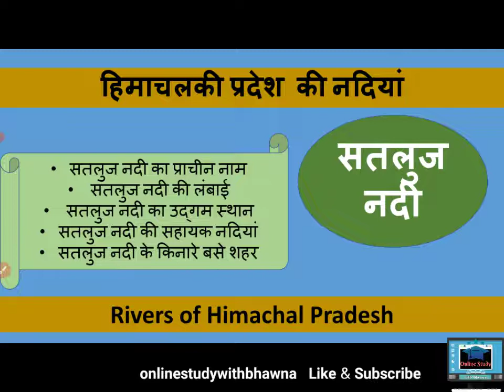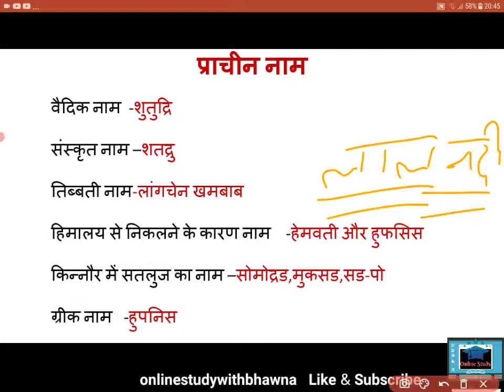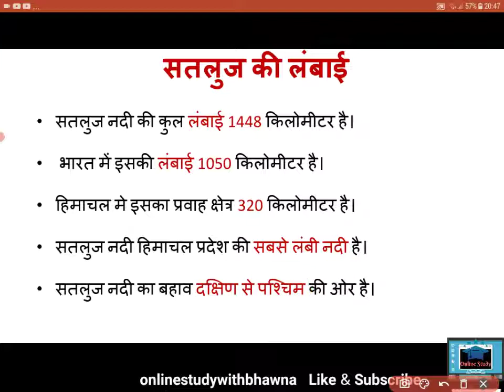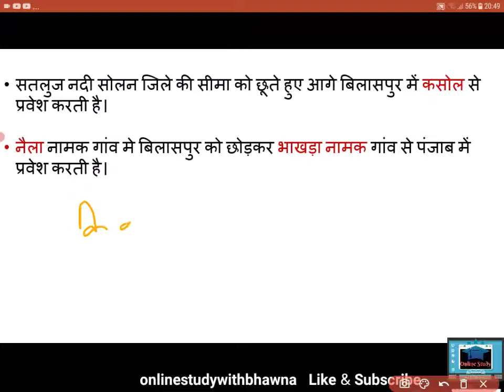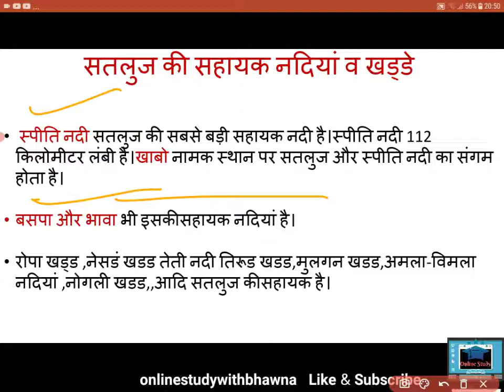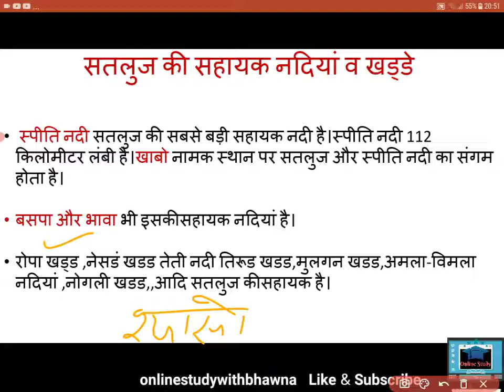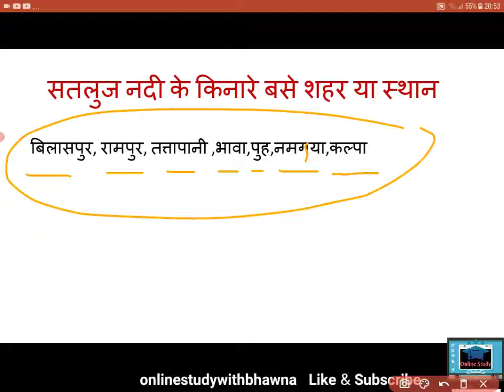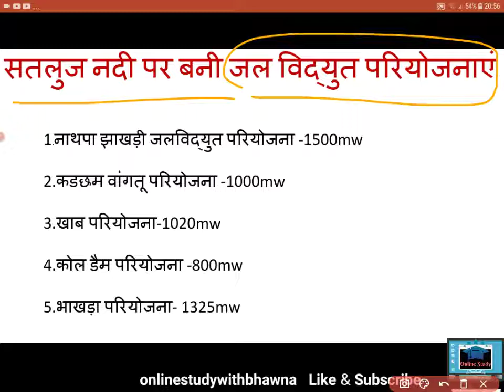हिमाचल प्रदेश की नदियां, सतलुज नदी,satluj river in detail ,hp gk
satluj river in detail,हिमाचल  प्रदेश की नदियां,सतलुज नदी,सतलुज नदी का उपनाम ,सतलुज नदी की लंबाई, सतलुज नदी की सहायक नदियां और खड्डे ,सतलुज नदी पर निर्मित जल विद्युत परियोजनाएं ,सतलुज नदी का प्रवेश स्थान ,हिमाचल सामान्य ज्ञान ,himachal gk in hindi